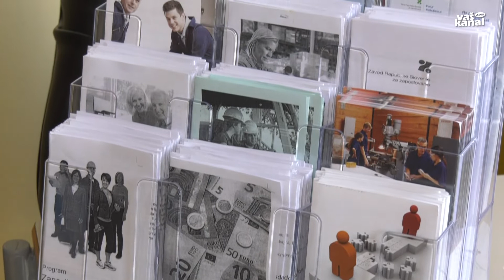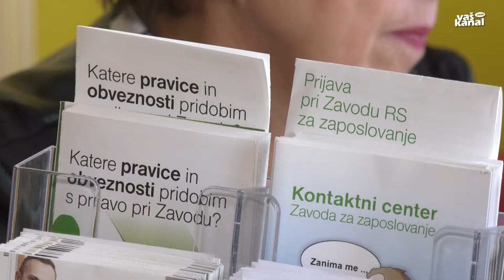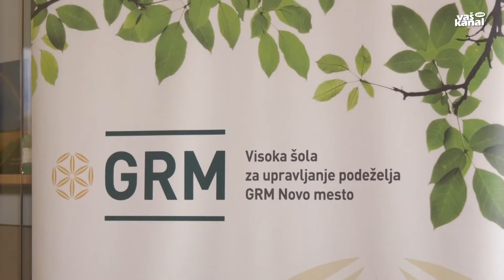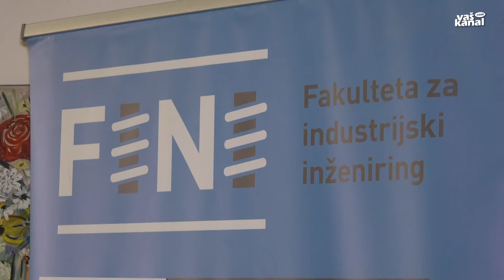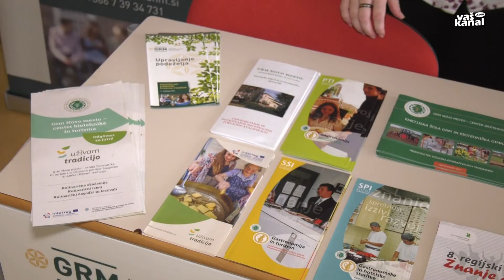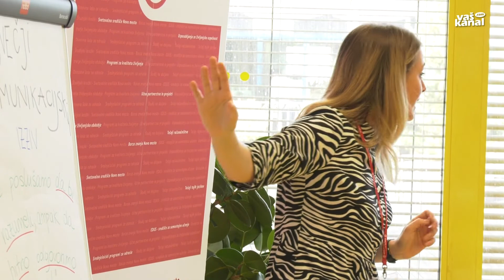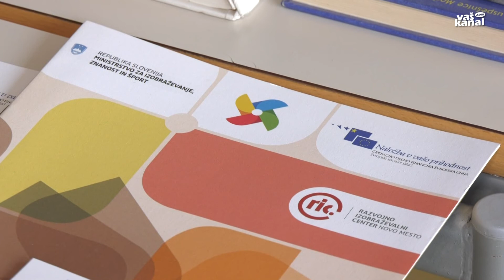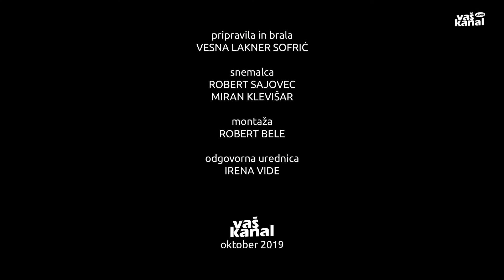8. regijski festival ZaTe (RIC)